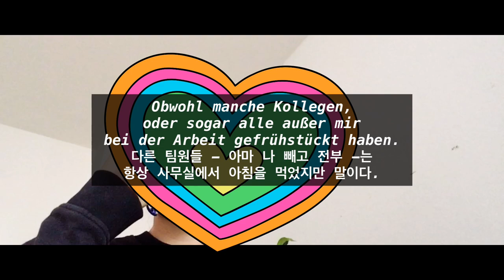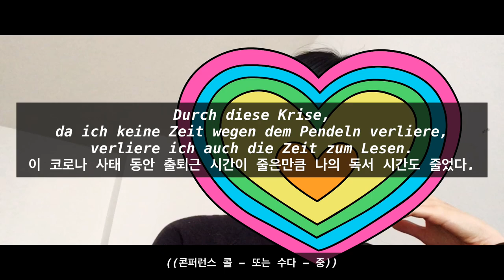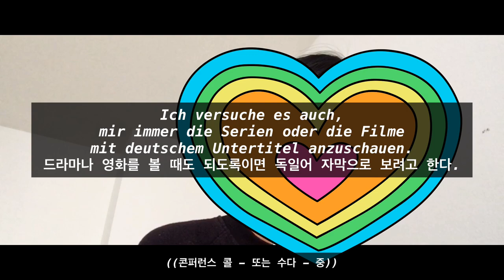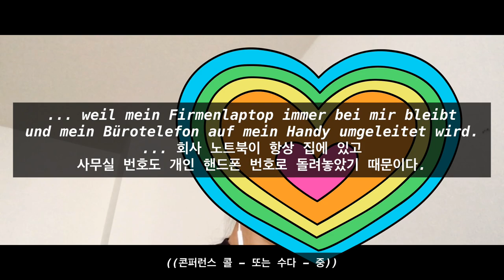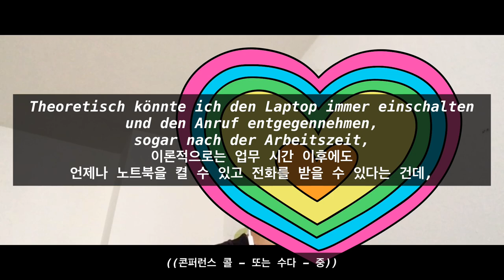Temporale Präpositionen / Meine tägliche Routine während der Corona-Homeoffice-Zeit